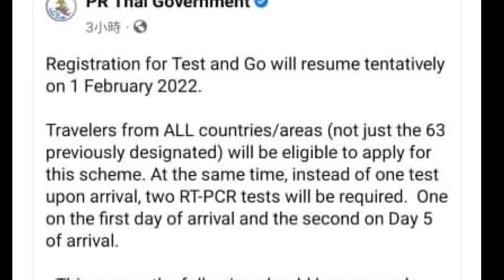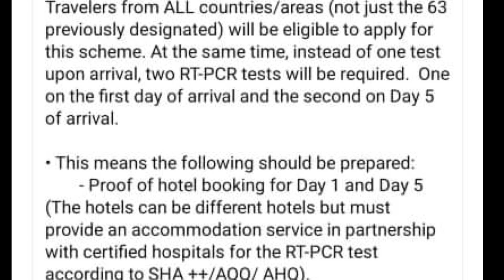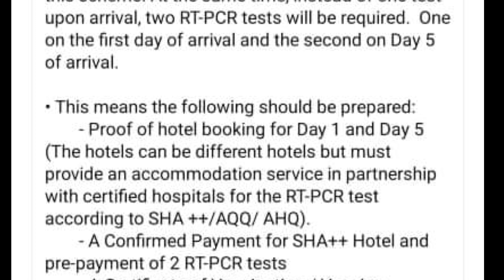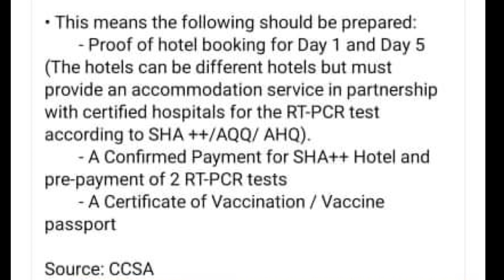2022/1/21 ★大好消息：下月外國遊客入境泰國又可免隔離！4月政府可能連感染數字也不再公報！變種病毒徹底當傷風、感冒看待。~✹香港#移居泰國 旅遊達人Roger Wu胡慧冲 泰國疫情實地報告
★大好消息：下月Test & Go Thailand Pass重啟，外國遊客入境泰國又可免隔離！4月政府連感染數字也不再公報！徹底與病毒共存，變種病毒當傷風、感冒看待。~✹香港移居泰國 旅遊達人Roger Wu胡慧冲 泰國疫情實地報告 (2022/1/21)